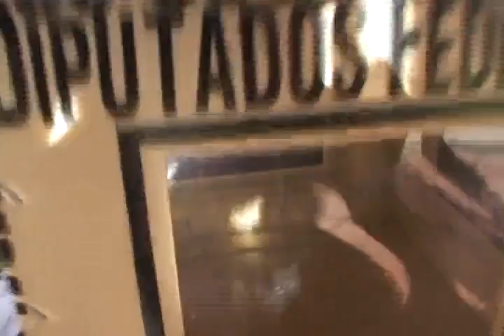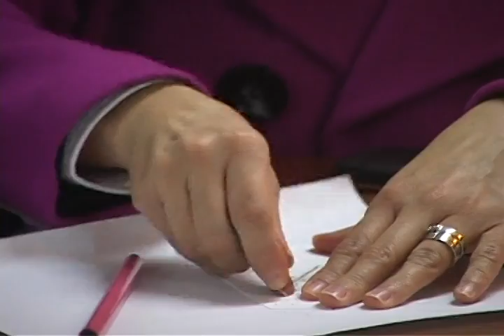Listas 12 millones 2 mil boletas electorales Puebla para el proceso electoral 2012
Este año 3 millones 915 mil 960 ciudadanos confirman la lista nominal